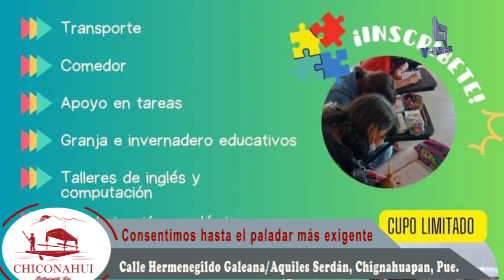Si eres madre trabajadora y se te complica asistir por tus hijos a la salida de la escuela esta